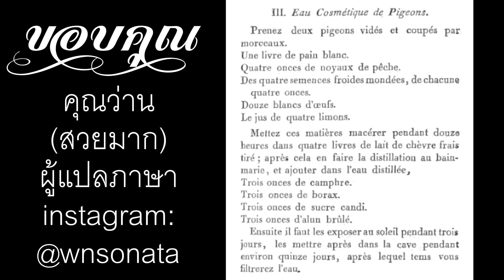[มารี อ็องตัวแน็ต] แต่งหน้าตามราชินีองค์สุดท้าย !? ถ้าเธอไปโผล่ในปารีส ปี ค.ศ. 1782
สุขสันต์วันคริสต์มาส 🎄
หายไปนาน เพราะเรื่องของราชินีอ็องตัวแน็ตต้องอ่านเยอะมาก
พระนางมีขั้นตอนประทินโฉมที่อลังการน่าดู
อ้างอิงมาจากหลายที่ เราเอามาต่อกันเป็นหนึ่ง Routine ยาว ๆ เอง
เรา "เดาอย่างมีหลักการ" ประมาณ 5% ค่ะ 😜

- Cronin 1974, pp. 158–59
- Lever, Evelyne, Louis XVI, Fayard, Paris, 1985, pp. 289–91
- "Developing Treatments". Museum of the Royal Pharmaceutical Society. Retrieved 27 June 2014.
- Marie Antoinette's Head: The Royal Hairdresser, the Queen, and the Revolution. By Will Bashor, Prologue xviii. Rowman & Littlefield 2013.
- The Woman of the Eighteenth Century: Her Life, from Birth to Death, Her Love and Her Philosophy in the Worlds of Salon, Shop and Street, by Edmond de Goncourt, Jules de Goncourt, page 238. First published in French 1862. Routledge, 2013
- "Toilet of Flora, for the use of the Ladies", by Pierre Joseph Buc'hoz, 1771
-       Face Paint: The Story of Makeup by Lisa Eldridge